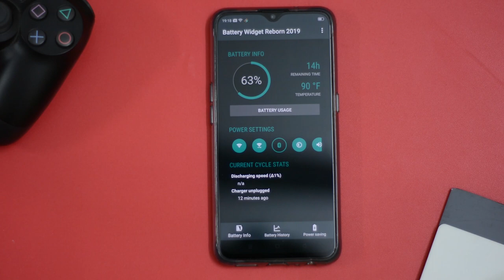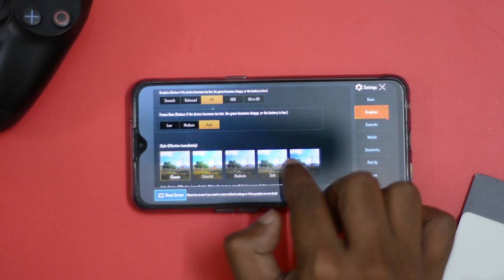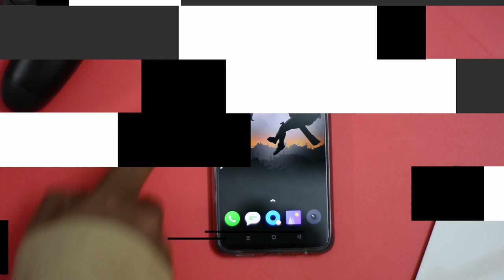Realme X2 (XT 730G) Pubg Test Tamil | 1h pubg high graphics gameplay | Heating issue?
Realme X2 (XT 730G) Pubg gaming test
     In this video we are going to do realme x2 pubg test and see how the phone can handle the game. I have also included realme x2 pubg high graphics gameplay clips in the video. Realme X2 overheating issue  cannot be observed while playing pubg. Realme X2 Pro battery drains by 18% if we play pubg for 1 hour.What are your thoughts about realme x2 (xt 730G) pubg performance, share your thoughts in comments section!!

 Good for you by TBHD